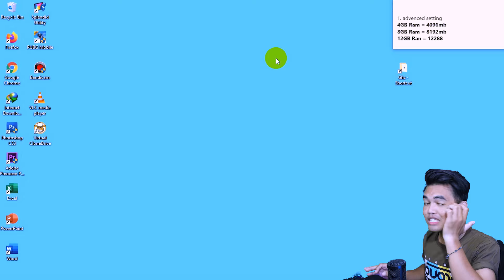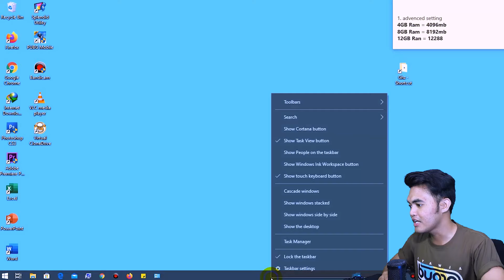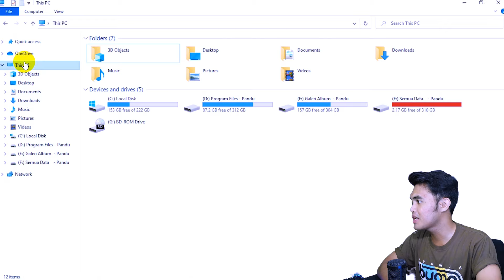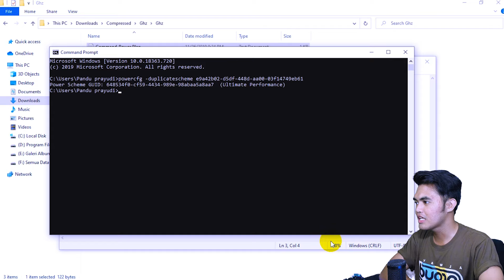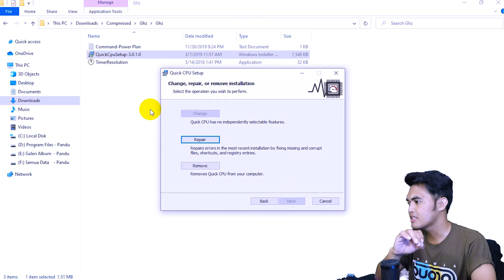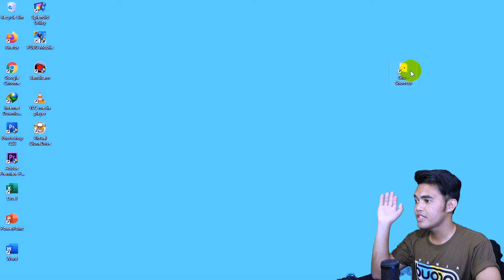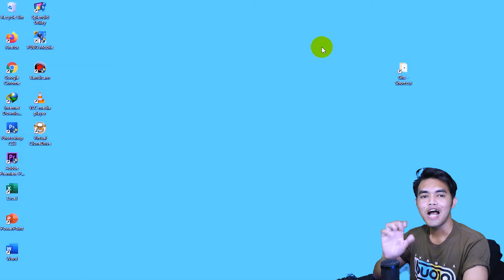Meningkatkan performa processor Ghz laptop/pc agar lebih stabil | OVERLOCK!!!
video kali ini saya ingin share tentang cara menaikan kecepatan processor laptop atau cara menaikan performa  processor Ghz laptop/pc agar lebih stabil. untuk laina yang laptopnya kurang stabil karena kenerja processor atau Ghz naik turun.

kalian bisa coba cara menaikan performa  processor Ghz laptop agar lebih stabil, semoga adanya video ini dapat membantu masalah kalian.

Aplikasi-nya kalian bisa cek di kolom komentar yaa 👇
CEK KOMENTAR YANG DI PIN 👇😁